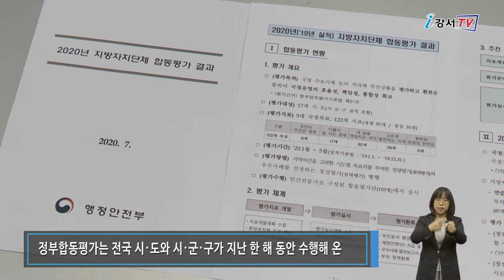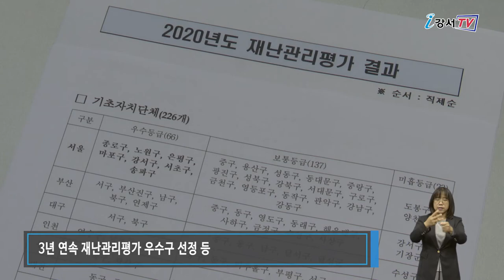정부합동평가 6년 연속 우수구 선정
강서구가 2020년 정부합동평가에서 최고등급인 ‘S등급’을 받아 6년 연속 우수구로 선정되는 쾌거를 올렸습니다. 특히 강서구는 지역사회 청소년 통합지원 체계 등 각종 지표에서 우수사례로 선정되며 좋은 성적을 얻었습니다.

정부합동평가는 전국 시·도와 시·군·구가 지난 한 해 동안 수행해 온 국가위임사무, 국고보조사업 등을 평가하는 것으로 중앙부처와 평가위원들의 합동 검증을 거쳐 평가하고 있습니다. 서울시는 행정안전부 평가 기준을 바탕으로 서울시 25개 자치구를 평가해 S, A, B 등급으로 선정하고 있습니다. 강서구는 올해 최고 등급인 ‘S등급’으로 선정되며 구정 전반에 대한 우수성을 한 번 더 입증하면서 재정 인센티브 4,000만원도 지원받았습니다.

한편 강서구는 2020년 전국 기초단체장 매니페스토 우수사례 경진대회에서 최우수상 수상 3년 연속 재난관리평가 우수구 선정 등 여러 기관에서 좋은 평가를 받으며 구정발전을 위해 적극 노력하고 있습니다.